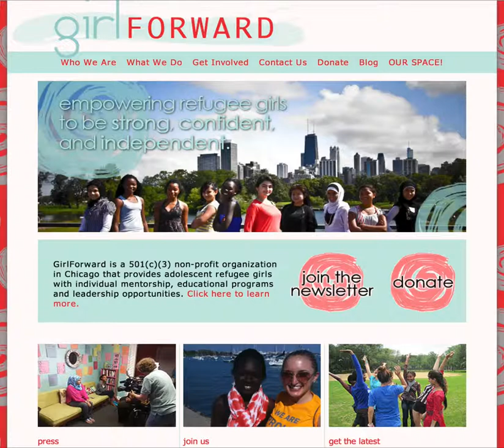Free mentorship for young refugee girls. Interview with Blair Brettschneider